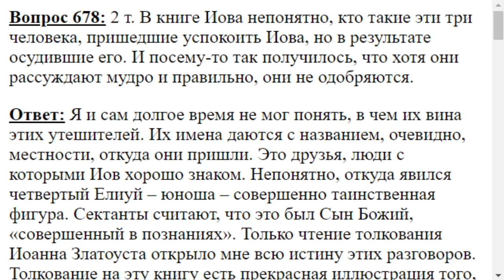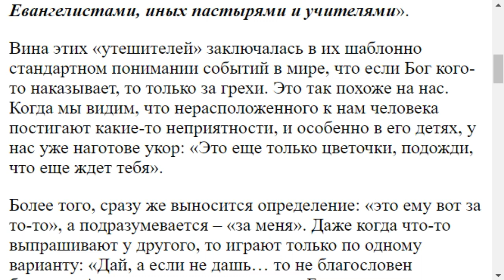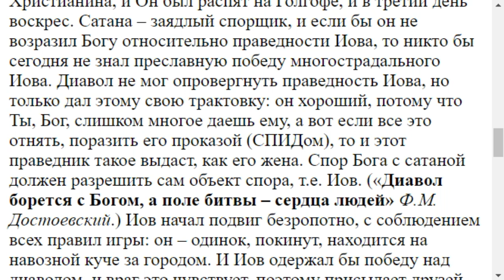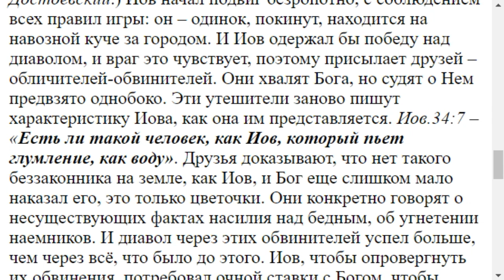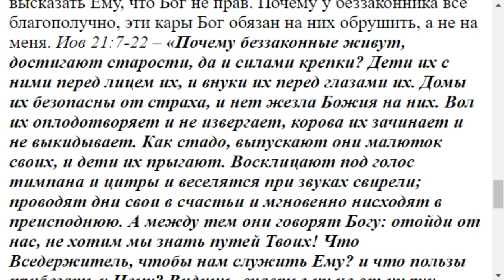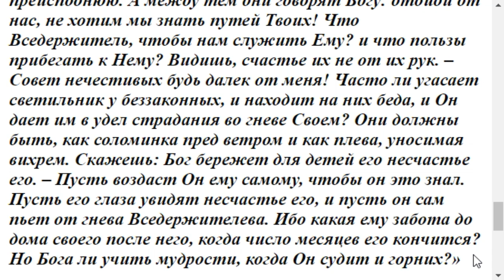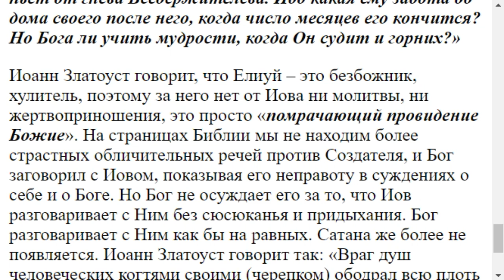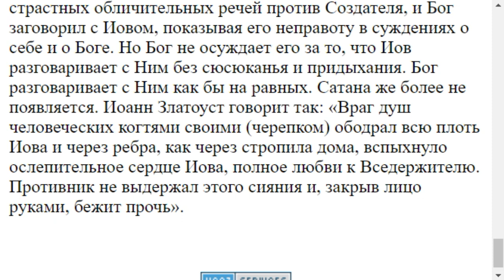0678. Кем были три пришедших к Иову человека?